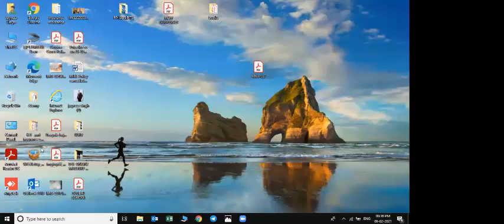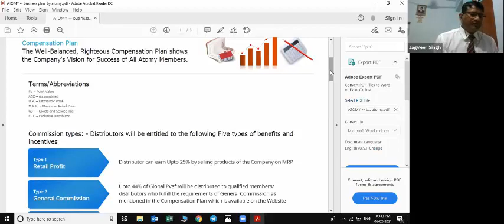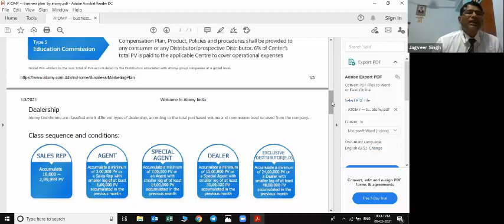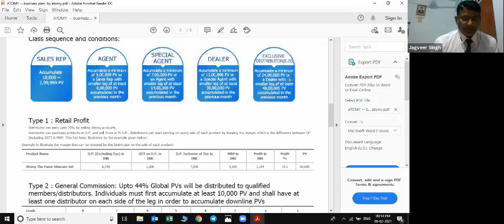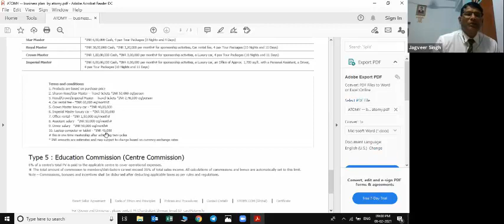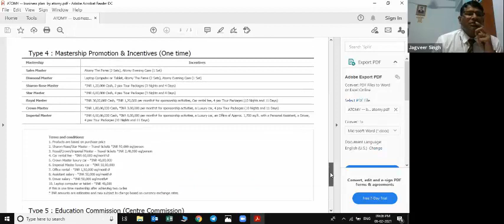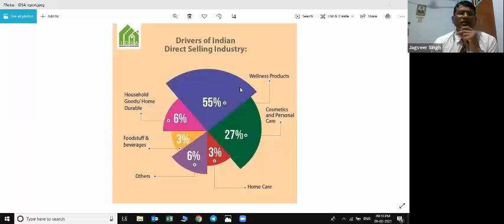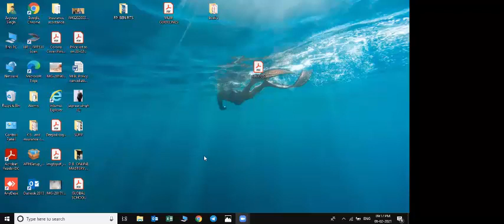SPECIAL TRAINING AND ATOMY INTRODUCTION BY MR JAGVEER SINGH 9314003554